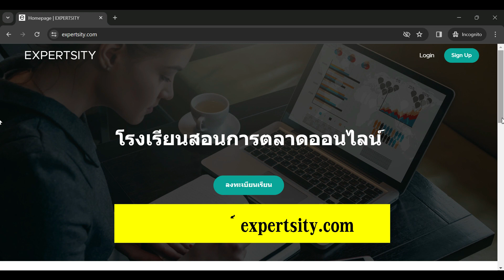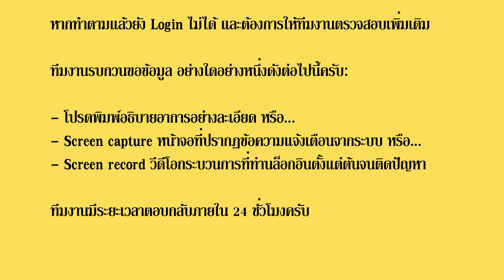วิธีแก้ปัญหาล็อกอินเว็บ Expertsity ไม่ได้